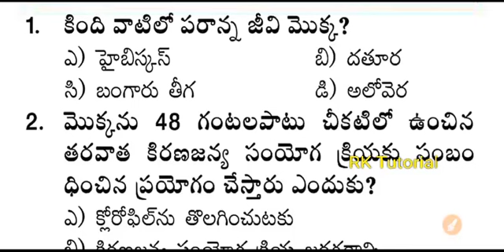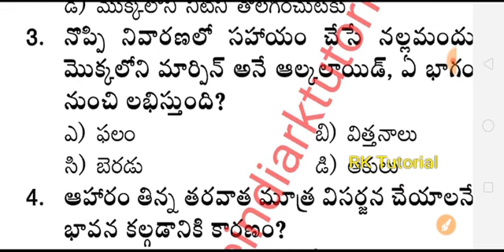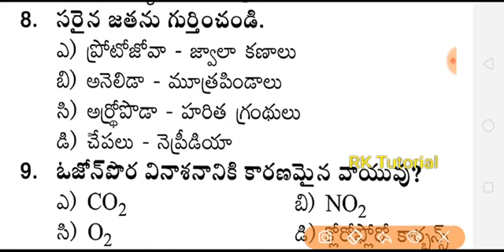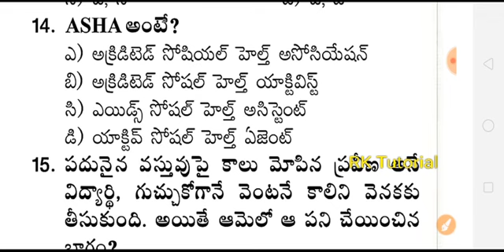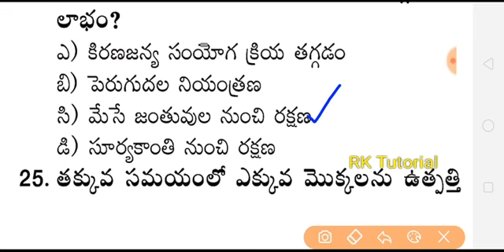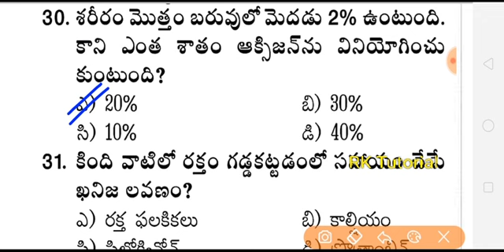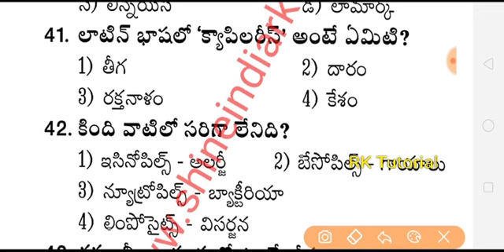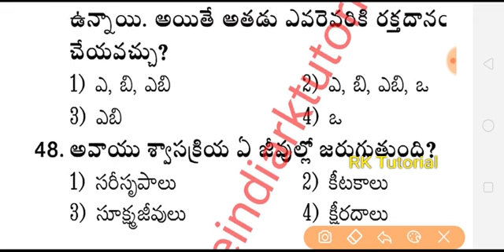జనరల్ నాలెడ్జ్ - 50 || General knowledge bit bank || unknown questions || Imp for all exams